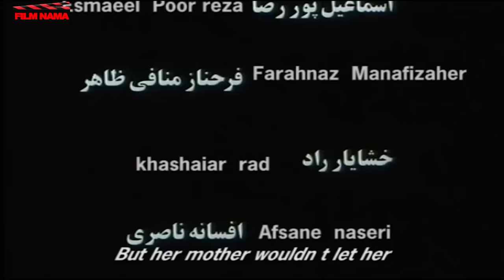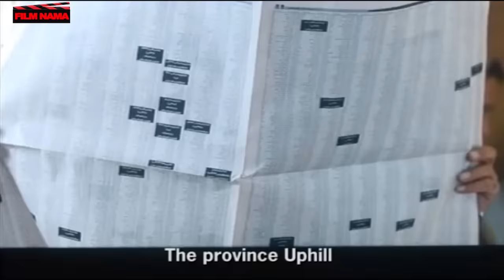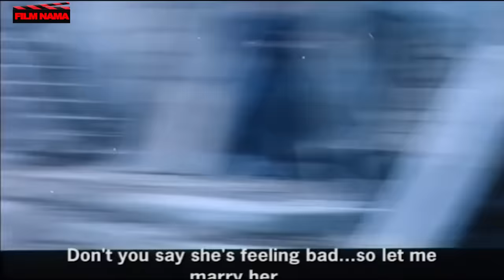نگار جواهریان و باران کوثری در فیلم خوابگاه دختران | Khabgahe Dokhtaran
فیلم سینمایی خوابگاه دختران - کامل

خلاصه داستان :
این فیلم داستان دو دوست را روایت می‌کند (رؤیا و شیرین) که در شهری نزدیک تهران برای دانشگاه قبول شده‌اند و بعد از نقل مکان به آنجا به دلیل آماده نشدن خوابگاه دانشگاه به اجبار اقدام به اجارۀ خانه‌ای که روبه‌روی آن خرابه‌ای هست می‌کنند. آن‌ها متوجه اتفاقات ناگوار در آنجا و گم شدن عروس‌ها در روز عروسی‌شان می‌شوند و… ادامه داستاناین فیلم داستان دو دوست را روایت می‌کند (رؤیا و شیرین) که در شهری نزدیک تهران برای دانشگاه قبول شده‌اند و بعد از نقل مکان به آنجا به دلیل آماده نشدن خوابگاه دانشگاه به اجبار اقدام به اجارۀ خانه‌ای که روبه‌روی آن خرابه‌ای هست می‌کنند. آن‌ها متوجه اتفاقات ناگوار در آنجا و گم شدن عروس‌ها در روز عروسی‌شان می‌شوند و… ادامه داستان

بازیگران:
باران کوثری ، مجید صالحی ، صادق صفایی ، نگار جواهریان ، اسماعیل پوررضا ، فرحناز منافی ظاهر ، خشایار راد ، افسانه ناصری ، خسرو احمدی ، مهدی باطبی ، شهربانو موسوی ، مریم بلالی مقدم ، سحر گوران ، نازنین کشاورز ، پروین میکده ، فاطمه دهقان زاده ، سولماز قبادی و حسین دوستدار

کارگردان: محمد حسین لطیفی
نویسنده: ایرج طهماسب

ژانر: اجتماعی، ترسناک

Film Khabgahe Dokhtaran

Synopsis :
This film tells the story of two friends (Roya and Shirin) who have been accepted to a university in a city near Tehran, and after moving there, they are forced to rent a house facing a ruin because the university dormitory is not ready. They notice the unfortunate events there and the disappearance of the brides on their wedding day, and the continuation of the story of this film tells the story of two friends (Roya and Shirin) who were accepted to university in a city near Tehran and after moving there because they were not ready...

Production: 2004

Cast:
Baran Kosari, Majid Salehi, Sadegh Safaei, Negar Javaherian, Ismail Pourreza, Farahnaz Monafi Zaher, Khashayar Rad, Afsaneh Naseri, Khosrow Ahmadi, Mehdi Batebi, Shahrbanoo Mousavi, Maryam Balali Moghadam, Sahar Goran, Nazanin Keshavarz, Parvin Mikadeh, Fatemeh , Solmaz Ghobadi and Hossein Dostdar

Author: Iraj Tahmasb

Genre: Social, Horror